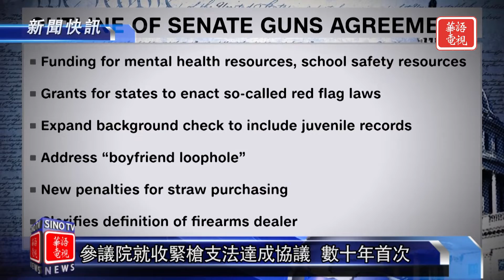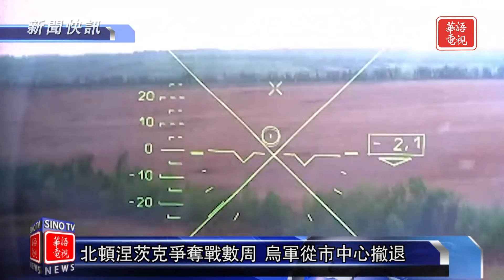參院就收緊槍支法達協議｜俄羅斯麥當勞換新名開張｜新聞快訊 06/13/22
參議院就收緊槍支法達成協議  數十年首次
FDA：輝瑞5歲以下幼童新冠疫苗安全有效
北頓涅茨克爭奪戰數周 烏軍從市中心撤退
俄羅斯麥當勞換新名開張 民眾大排長龍嘗鮮